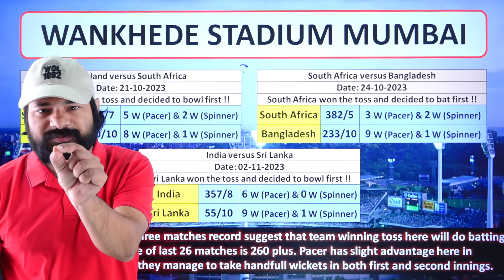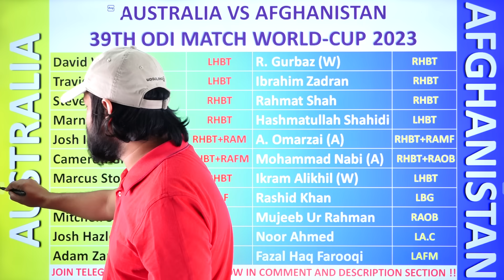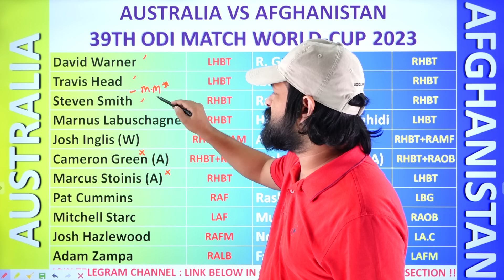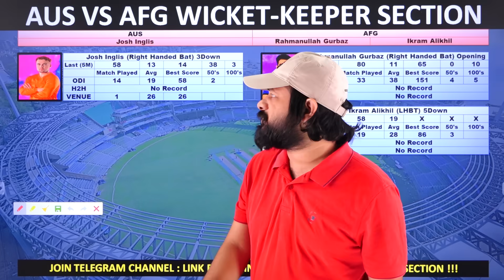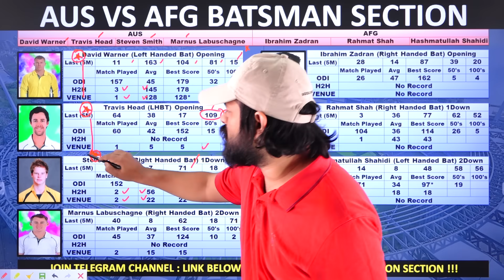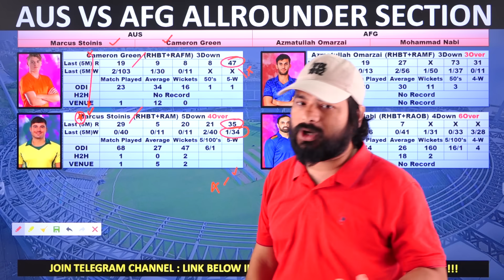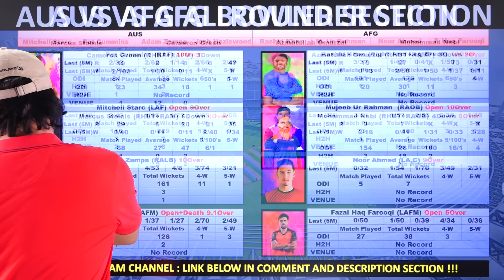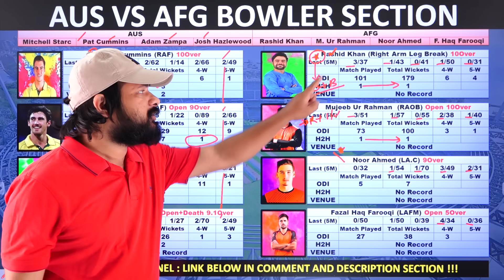aus vs afg dream11 prediction, australia vs afghanistan worldcup 2023 dream 11 team of today match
Crickotologic